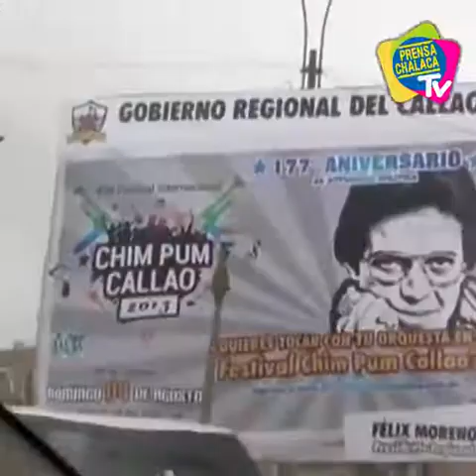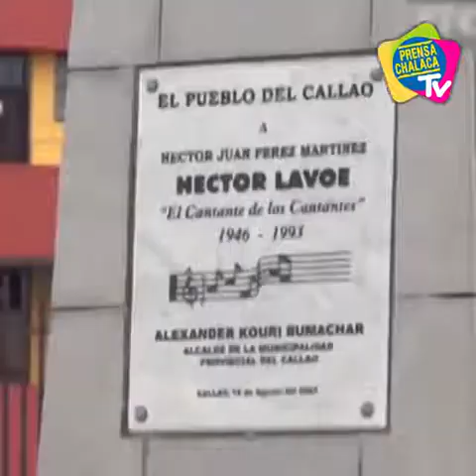"Es chévere ser grande, pero más grande es ser chévere": HECTOR LAVOE | PRENSA CHALACA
🔴"Es chévere ser grande, pero más grande es ser chévere": HECTOR LAVOE
🥳 Feliz cumpleaños en el cielo 🕊️